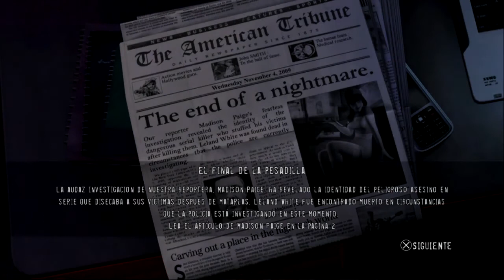Heavy Rain-El Taxidermista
Una historia genial,que cautiva de principio a fin,cuando el videojuego se fusiona con el cine negro,hoy os presento una historia paralela al argumento principal de heavy rain,tiene varios finales,buenos y no tan buenos...este precisamente aun no lo había visto,incluso logre un final en el que me fui sin que el tio se enterara de que entré en su casa,posiblemente suba la historia principal,un saludo a todos :)